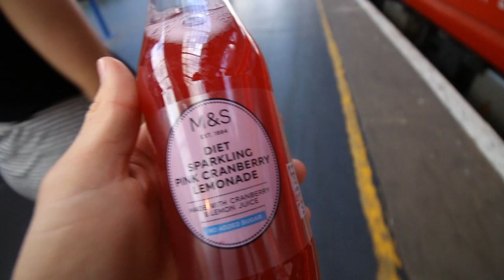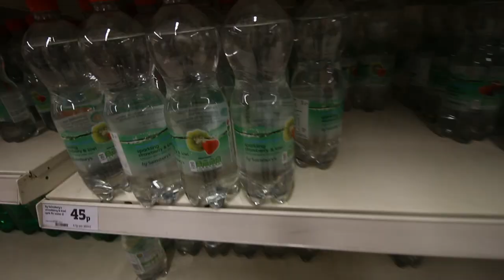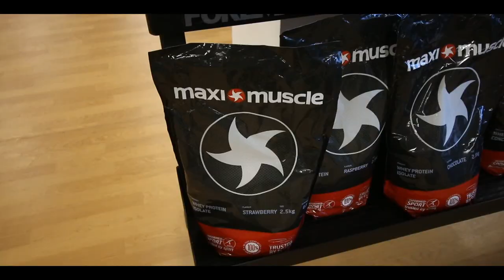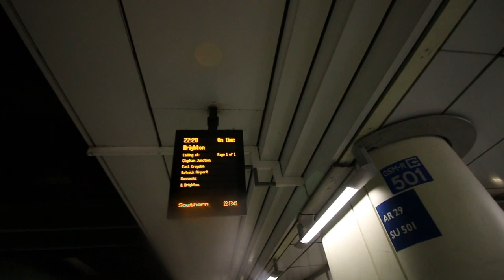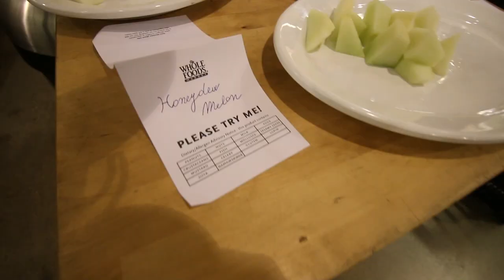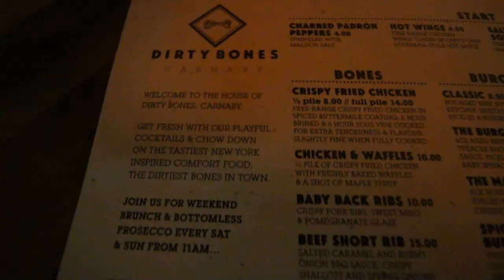MAXIMUSCLE Private Event | Squat Every Day #14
For online coaching and personal training enquiries please visit my